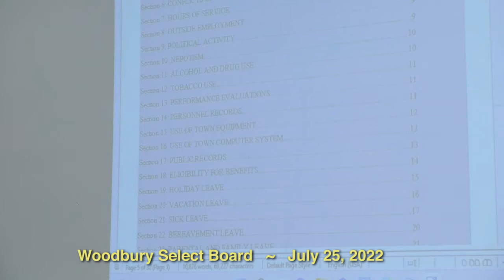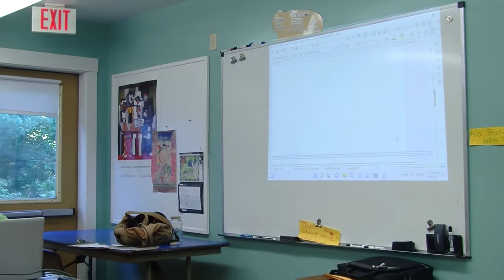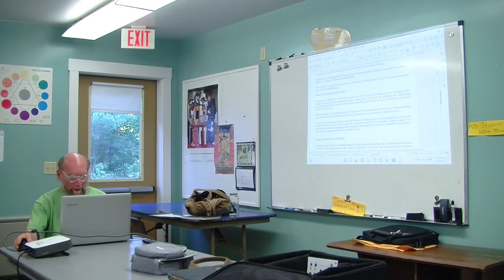Woodbury Select Board—July 25, 2022